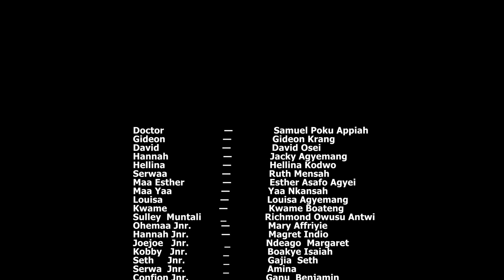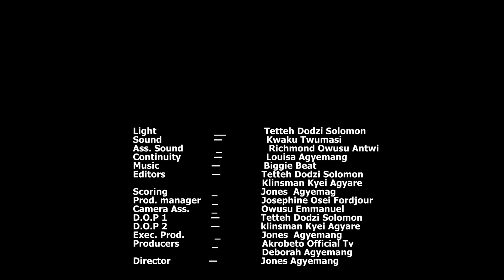ME KROM (My Home town) episode 161 oh so Nhyira already have a boyfriend , Kobby don't try ooo